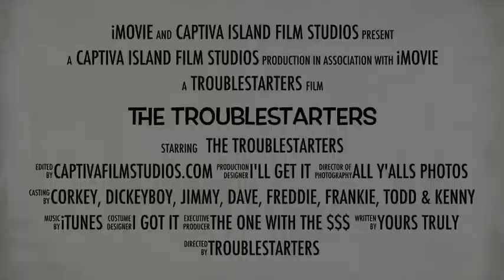The Troublestarters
Sanibel-Captiva Island's favorite local band, The Troublestarters are also the "house band" at Jensen's Twin Palm Resort and Marina on Captiva Island, Florida.